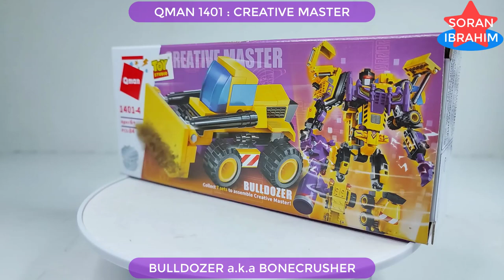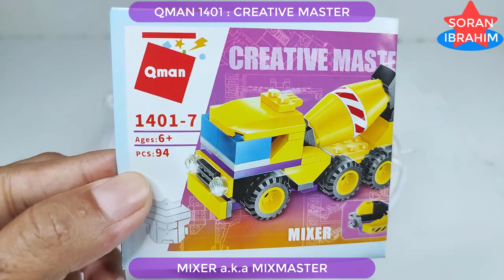Bonecrusher & Mixmaster ⚡️ Build Qman 1401 Creative Master Lego Transformers combiner Devastator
Hi~ everyone
Welcome to my Soran Ibrahim channel about unboxing and assembly :
Speed Build Bonecrusher & Mixmaster ⚡️ Build Qman 1401 Creative Master Lego Transformers combiner Devastator
Speed Build Qman Enlighten 7 in 1 Creative Master : 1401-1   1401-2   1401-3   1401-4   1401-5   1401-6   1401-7

Product information:
1. Model Number: 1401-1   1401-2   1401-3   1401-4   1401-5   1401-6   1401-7
2. Warning: can not eat
3. Age Range: 6 years old
4. Certification: 3C
5. Plastic Block Shape: Self-Locking Bricks
6. Material: Plastic
7. Plastic Type: ABS
8. Bricks Blocks: ~693 +PCS

Given the sheer power Devastator brings to these rages, Megatron has no complaints.As an Action Master, he is partnered with Scorpulator.
The Constructicon robots that form Devastator in the main series are:
Scavenger (excavator, right arm)
Scrapper (front-end loader, right foot)
Bonecrusher (bulldozer, left arm)
Mixmaster (cement mixer truck, left foot)
Long Haul (dump truck, waist)
Hook (crane truck, torso)
Devastator's components were originally neutral Autobots that were given to them as an upgraded gift from Megatron, after he brainwashed & reprogrammed them with the Robo-Smasher.